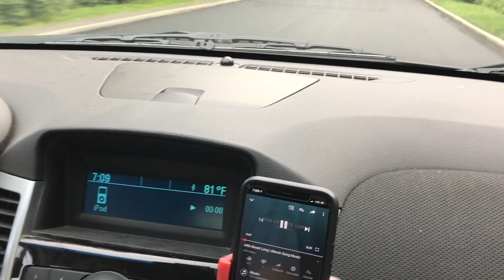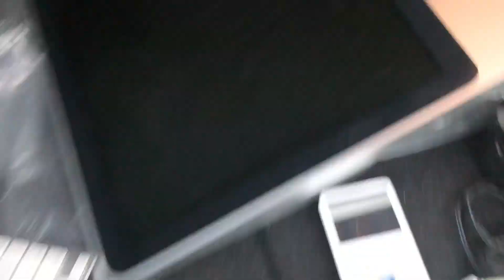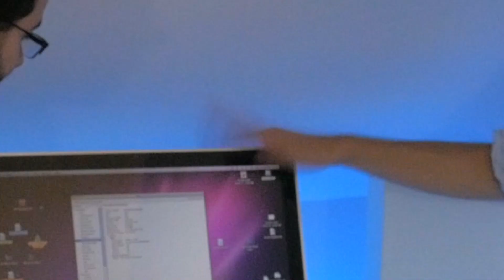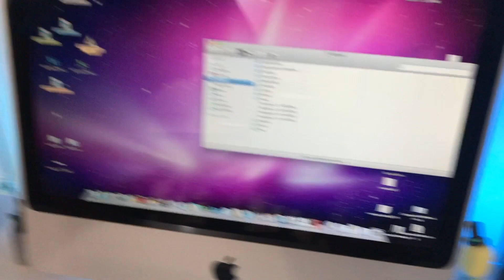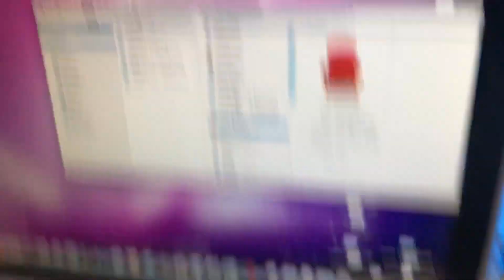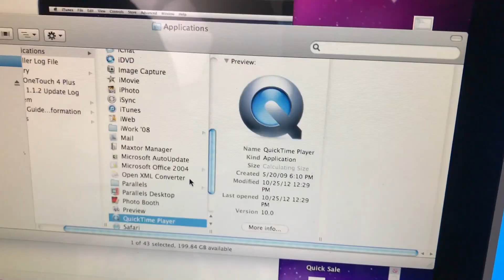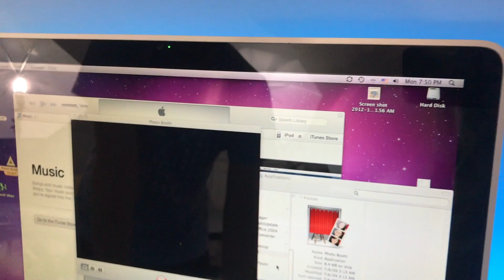We got an iMac for FREE! Let's Try it out! (Vlog)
Is a FREE iMac any good? Noah and I find out in what is probably the worst video I've ever made. This vlog is truly shocking. It's not good. I hope you all enjoy it, as we had a great time making this video.

If you like my videos and feel like giving me money for some reason, here's a